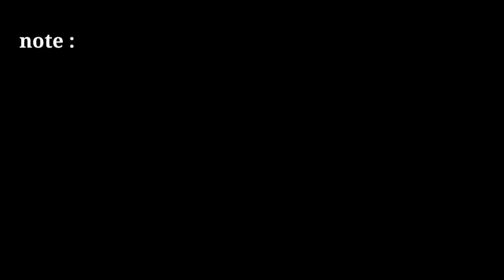no copyright breaking news green screen | free green screen news frame | news green screen effect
news template

2021 news green screen template

news frame

news effect

only tips